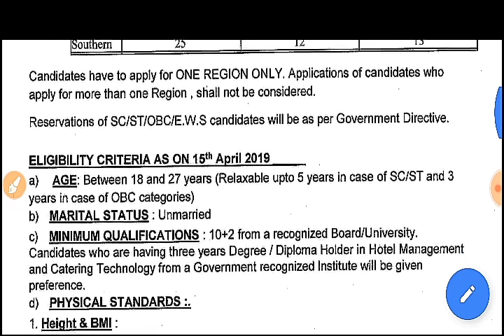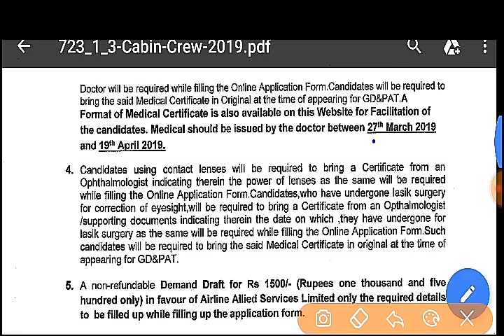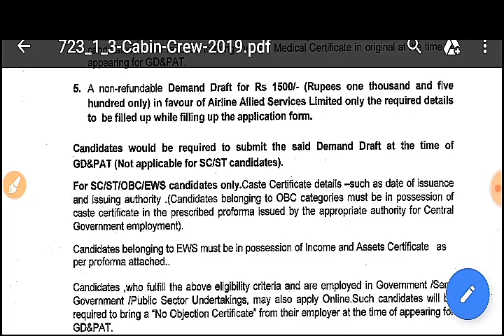Latest jobs in Assam// Airlines recruitment 2019, Air India limited || 40 posts, indian airlines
Airlines recruitment 2019,
Air India recruitment 2019 in 40 posts,
Airlines recruitment 2019 in Assam candidates apply,
Government jobs in airlines,
New jobs in assam,
Hs pass jobs in Assam,